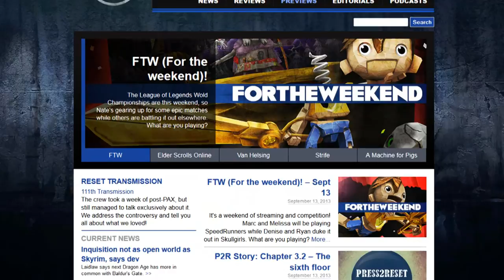Press2Reset @ PAX Prime 2013: Assassin's Creed IV: Black Flag - Ralph Ineson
Aenne Schumann sits down with Charles Vane's voice actor Ralph Ineson to discuss what it's like to work in a voice acting role for a video game such as Assassin's Creed 4: Black Flag.